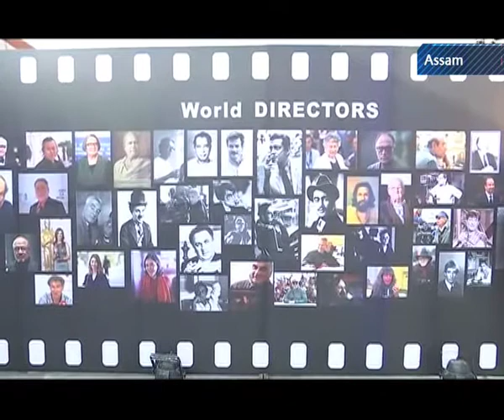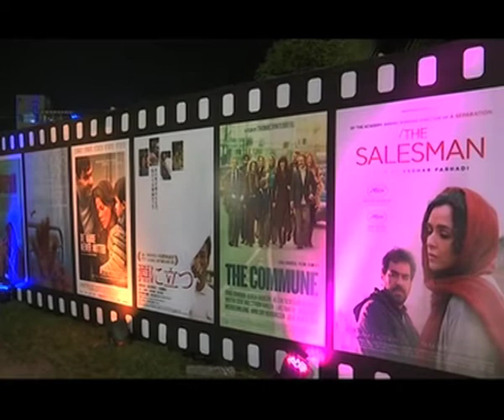Guwahati International Film Festival unites global cinematographers: Assam News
Guwahati (Assam), Nov 8 (ANI): Filmmakers, directors, film enthusiasts from all across the northeast region and the world thronged the first ever International Film Festival that was held in the beautiful city of Guwahati. The International Film Festival was organized by Jyoti Chitraban (Film Studio) Society with the support of the Assam state government in association with Dr Bhupen Hazarika Regional Government Film and Television Institute. Inaugurated by Chief Minister of Assam Sarbananda Sonowal, the festival kicked off on a grand note with the screening of Oscar-winning movie ‘The Salesman’, a joint collaboration of Iran and France.